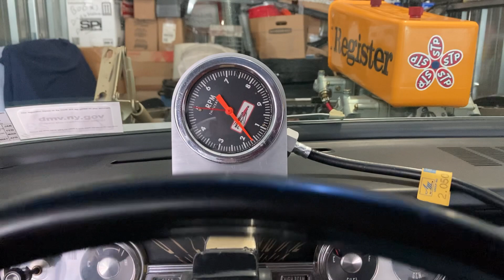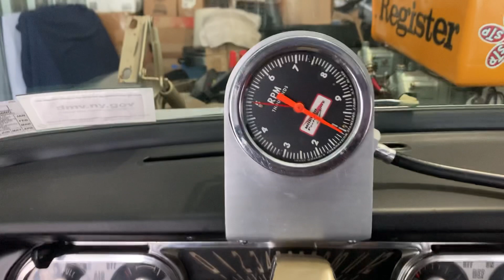Time to wake up